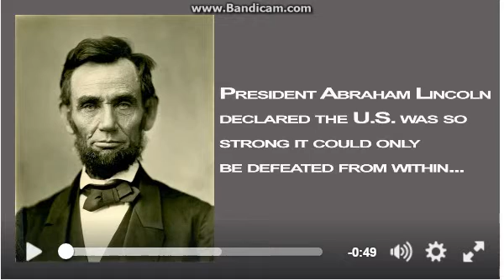Gulen Movement Political Bribes and Manipulations of Washington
Both side of the political spectrum have received bribes, trips and political campaign money from the Gulen Movement.  This is not for Turkey nor the United States, it's for the Gulen Movement empire which is estimated to be valued at $25 Billion -$50 Billion.  However, with the Republic of Turkey exposing the Gulen Movement or Hizmets hypocrisy and GREED it''s said they are losing millions daily with the confiscation of their businesses and removal from the police and judiciary system of Turkey. TUSKON has grown world wide.  Will the Gulen Movement succeed in the USA what they were able to do in Turkey?  My guess is no, because the American people will stop their Schools, money fraud, fake interfaith dialogue and soon they will be extradited to Turkey to face their crimes.